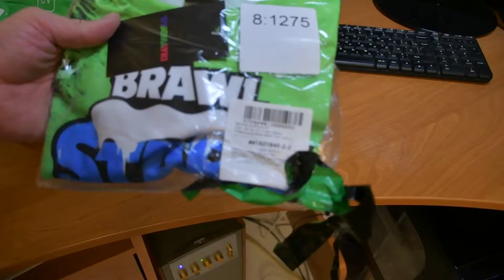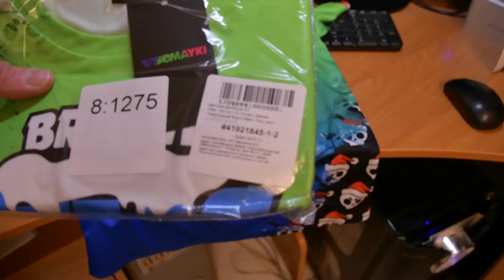Распаковка и обзор посылок из Китая #141. Трикотажная футболка с бравл старс.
Распаковка и обзор посылок из Китая # 141. Футболки с бравл старс.

Информация о товаре

Трикотажная футболка позволяет детской коже дышать и не сковывает движения во время активных игр. Плотный воротник не растягивается со временем, а рисунок не трескается и не блекнет даже после частых стирок. Полная запечатка эффектно смотрится и всегда поможет найти ребенка в толпе.

Сезон: Демисезон

Тип нанесения: Сублимация на ткани

Детали: Круглый вырез горловины, длина до линии бедер

Уход: Стирать при температуре не выше 40 градусов. Гладить при температуре не выше 110 градусов. Не использовать отбеливатель

Состав: 100% гипоаллергенный полиэфир